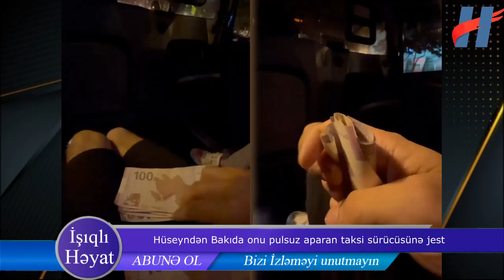Hüseyndən Bakıda onu pulsuz aparan taksi sürücüsünə jest